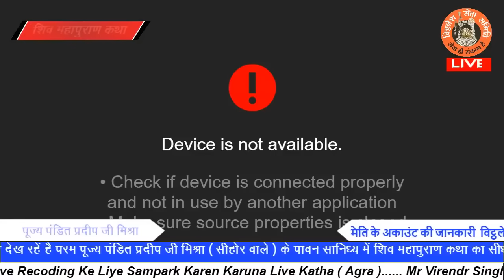पारवती जी शंकर जी से क्या बोलती हैं ? श्री शिव महापुराण कथा - Pujya Pandit Pradeep Ji Mishra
पारवती जी शंकर जी से क्या बोलती हैं ? श्री शिव महापुराण कथा - Pujya Pandit Pradeep Ji Mishra (Sehore Wale)

▬▬▬▬ஜ۩۞۩ஜ▬▬▬▬
Digital Team By :- Pro Ranjan (Maa Mohmaya Media)